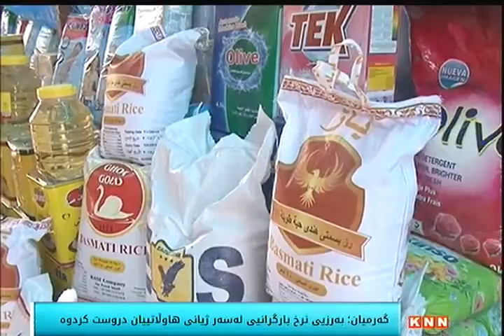گەرمیان؛ بەرزیی نرخ بارگرانیی لەسەر ژیانی هاوڵاتییان دروست كردوە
لەگەڵ دروستبوونی قەیرانی سیاسی‌و دارایی لە هەرێمی كوردستان, بەشێك لە ئیدارەی شارەكان بەمەبەستی كەمكردنەوەی كاریگەریی ئەو قەیرانانەو هاوكاریكردنی هاوڵاتییان, سیستمی نوێی نرخی كاڵا‌و كرێی خانوو دوكانیان ڕاگەیاند, بەڵام هاوڵاتییانی ئیدارەی گەرمیان, ئاماژە بەوە دەكەن؛ هێشتا نرخەكان بەبەرزیی ماونەتەوە‌و ئەو سیستمە جێبەجێ‌ نەكراوە, فرۆشیارانیش, دەڵێن؛ هەرچەند داهاتی تاك بە ڕێژەیەكی زۆر دابەزیوە بەڵام هیچ چاودێرییەك لەسەر بازاڕ نییە..